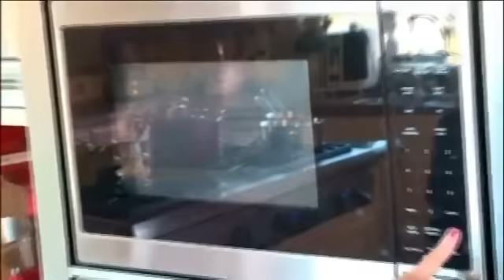Bánh Dầy - Xuân Hồng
(Lửa Hồng Cooking Show)